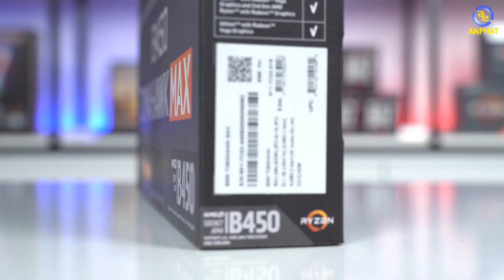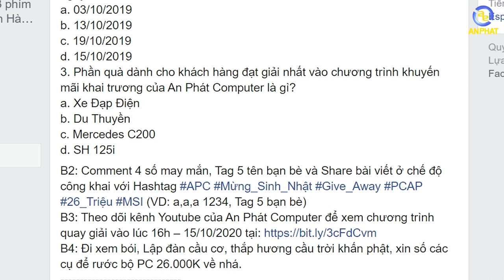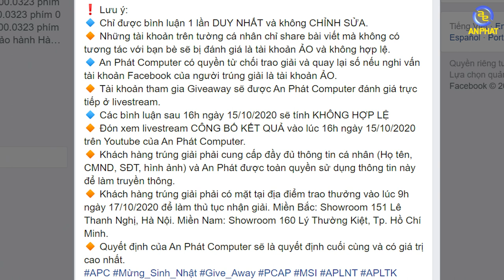Tặng ngay bộ PC MSI 26 triệu - Chiến Game Không Cần Nhìn Setting | An Phat PC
📌 Cách thức tham gia:
B1: Trả lời đúng 3 câu hỏi:
1. Địa điểm các Showroom của An Phát Computer nằm ở đâu?
a. 49 Thái Hà, Hà Nội - 151 Lê Thanh Nghị, Hà Nội - 84T/14 Trần Đình Xu, TP.HCM  - 158 Lý Thường Kiệt, TP.HCM
b. 49 Lý Thái Tổ, Hà Nội - 151 Lê Thanh Nghị, Hà Nội - 84T/14 Trần Đình Xu, TP.HCM  - 154 Lý Thường Kiệt, TP.HCM
c. 49 Thái Hà, Hà Nội - 151 Lý Thái Tổ, Hà Nội - 84T/14 Trần Đình Xu, TP.HCM  - 138 Lý Thường Kiệt, TP.HCM
d. 49 Thái Hà, Hà Nội / 131 Lê Thanh Nghị, Hà Nội - 84 Trần Hưng Đạo, TP.HCM  - 158 Lý Thường Kiệt, TP.HCM
2. Thời gian Khai Trương 2 Showroom Lê Thanh Nghị và Lý Thường Kiệt là ngày nào?
a. 03/10/2019
b. 13/10/2019
c. 19/10/2019
d. 15/10/2019
3. Phần quà dành cho khách hàng đạt giải nhất vào chương trình khuyến mãi khai trương của An Phát Computer là gì?
a. Xe Đạp Điện
b. Du Thuyền
c. Mercedes C200
d. SH 125i
B2: Comment 4 số may mắn, Tag 5 tên bạn bè và Share bài viết ở chế độ công khai với Hashtag APC Mừng_Sinh_Nhật Give_Away PCAP 26_Triệu MSI (VD: a,a,a 1234, Tag 5 bạn bè)
B3: Theo dõi kênh Youtube của An Phát Computer để xem chương trình quay giải vào lúc 10h – 19/10/2020 tại
B4: Đi xem bói, Lập đàn cầu cơ, thắp hương cầu trời khấn phật, xin số các cụ để rước bộ PC 26.000K về nhá.
❗ Lưu ý:
🔹 Chỉ được bình luận 1 lần DUY NHẤT và không CHỈNH SỬA.
🔸 Những tài khoản trên tường cá nhân chỉ share bài viết mà không có tương tác với bạn bè sẽ bị đánh giá là tài khoản ẢO và không hợp lệ.
🔹 An Phát Computer có quyền từ chối trao giải và quay lại số nếu nghi vấn tài khoản Facebook của người trúng giải là tài khoản ẢO.
🔸 Tài khoản tham gia Giveaway sẽ được An Phát Computer đánh giá trực tiếp ở livestream.
🔹 Các bình luận sau 16h ngày 15/10/2020 sẽ tính KHÔNG HỢP LỆ
🔸 Đón xem livestream CÔNG BỐ KẾT QUẢ vào lúc 16h ngày 15/10/2020 trên Youtube của An Phát Computer.
🔸 Khách hàng trúng giải phải cung cấp đầy đủ thông tin cá nhân (Họ tên, CMND, SĐT, hình ảnh) và An Phát được toàn quyền sử dụng thông tin này để làm truyền thông.
🔸 Khách hàng trúng giải phải có mặt tại địa điểm trao thưởng vào lúc 9h ngày 17/10/2020 để làm thủ tục nhận giải. Miền Bắc: Showroom 151 Lê Thanh Nghị, Hà Nội. Miền Nam: Showroom 160 Lý Thường Kiệt, Tp. Hồ Chí Minh.
🔸 Quyết định của An Phát Computer sẽ là quyết định cuối cùng và có giá trị cao nhất.